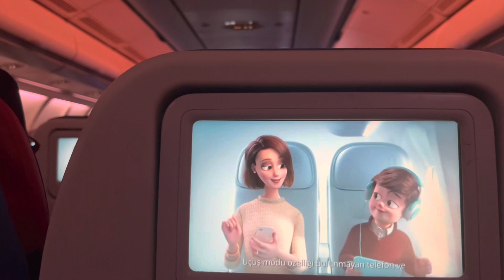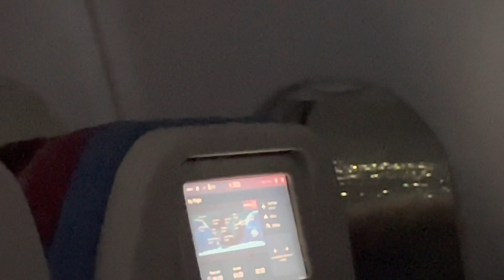Travelling to Pakistan | Istanbul to Pakistan |after 6 months i met my family 🥰🇹🇷🇵🇰